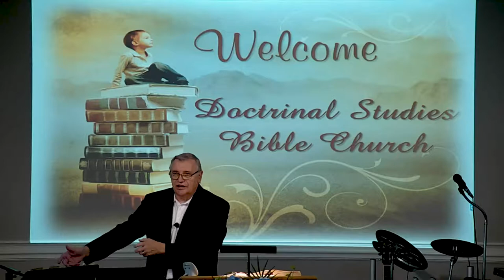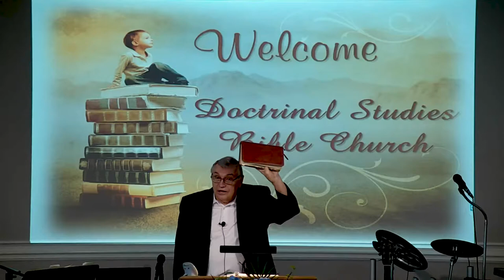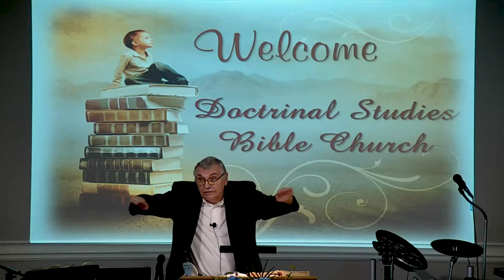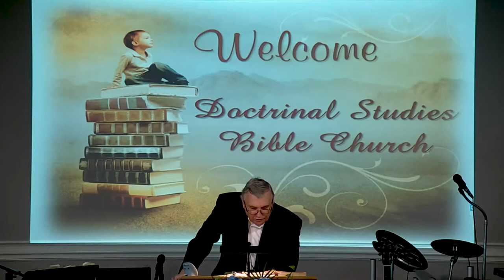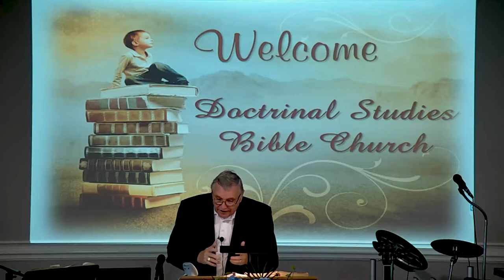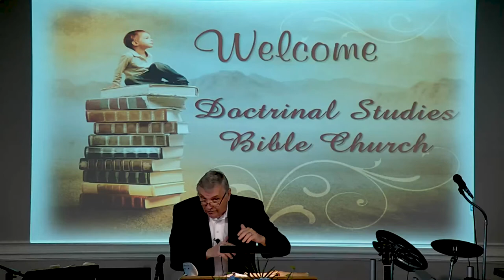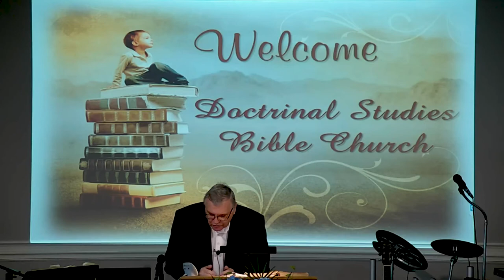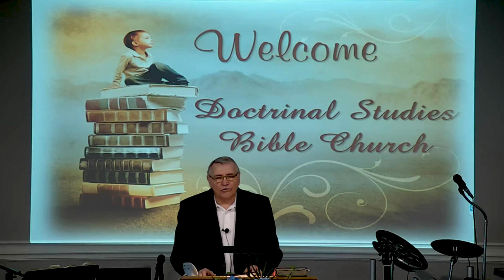DSBC - Ron Adema - Book of James (#25) - Ten Important Factors - Book of James - Aug. 19th 2018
Date: 8/19/2018

Pastor: Ron Adema

Series: Book of James

Lesson:  Studying Tools for the Book of James